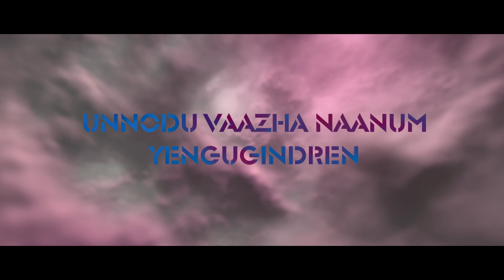GOODWIN - VENDUM 3 (Mad of Love) - Official Lyric Video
Listen to Goodwin's 'Vendum 3' is out now:

Special Thanks
Devakanni (Actress) | Ago (Actor) | Karthik Mohan (Actor) | Sia Saara (Actress/Singer/Rapper)

Producer / Distribution : HITSOPEDIA LABELS
Music / Lyrics / Singer : Goodwin
Video credits : Goodwin
Recorded at Genius Lab
Mixed and Mastered : Goodwin
Audio Label : HITSOPEDIA LABELS

HITSOPEDIA LABELS Release

HITSOPEDIA LABELS. Rights are reserved selectively in the video.
Manufactured by HITSOPEDIA LABELS, Malaysia.